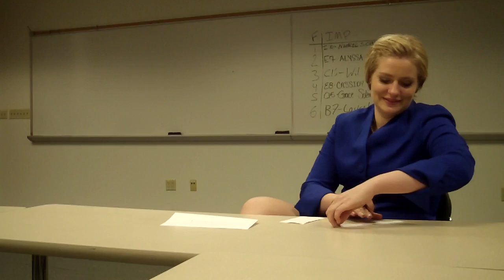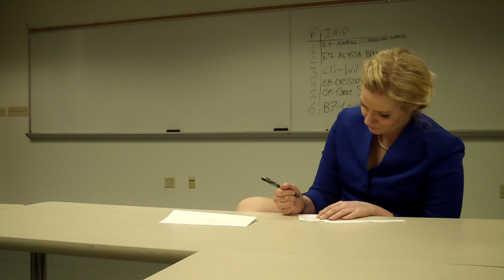NIFA 2015 - Natalie Schneider-Brooks Impromptu